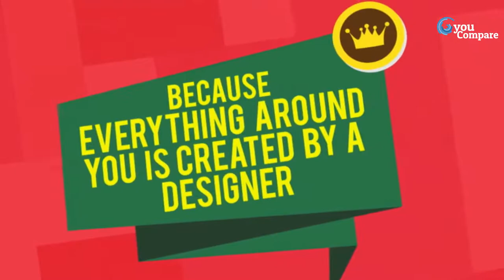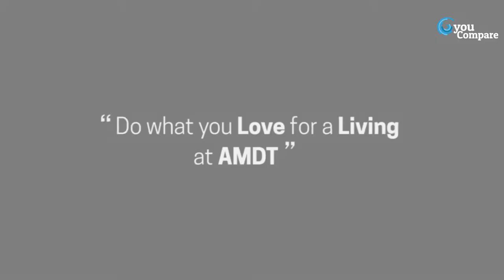Youcompare.lk - AMDT (Institution)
Description - In 2005, two Artrepreneurs decided it was time to prove everyone who thought that creative people cannot have successful careers, wrong. And the Academy of Multimedia Design & Technology was born. Since then, AMDT has been relentless in inspiring creative minds, and brought relief to countless parents who were worried that their creative child might not have a successful career path in their chosen field.

Address - 317A
Galle Road
Colombo 04
Sri Lanka.

Goal –
1. To be Sri Lanka's fist choice in education - Brand Building & Ethics.
2. All in one plat form - Technically robust and state of the art virtual platform to make best user experience.
3. Go Green - In relation to the above by revolutionizing the online learning experience, application processing and maintaining data base.
4. Financial assistance to the economy - Discount strategies (Vendors/Institutes) to benefit students and Parents.
5. Youth Empowerment – Special Student counseling programs and career development"

Our focus.